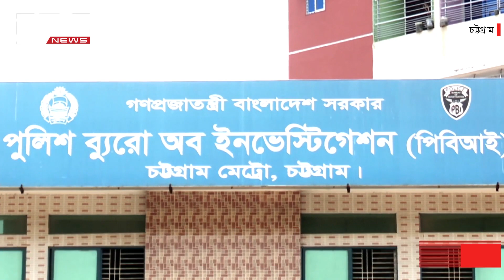চট্টগ্রামে স্ত্রীকে হত্যার ৫ মাস পর স্বামী মুন্সিগঞ্জে গ্রেপ্তার | DBC NEWS